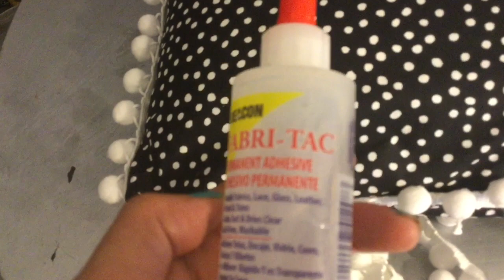Decorei minha cama e fiz as almofadas,ficou lindas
Lindas almofadas